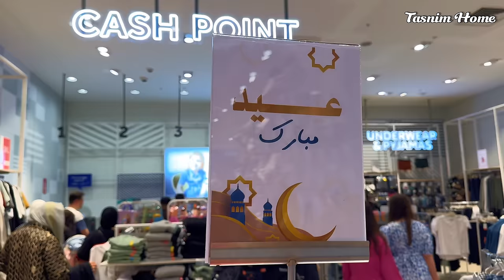العيد على طريقة أهل أربيل ❤️ للاسف الشغل ما تركنا بالعيد 😩 قهوة العيد وفطور على البلكونة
فلوق العيد فطور على البلكون صباح العيد مدينة الالعاب ألعاب الأطفال ملابس العيد مولات اربيل غولان مول